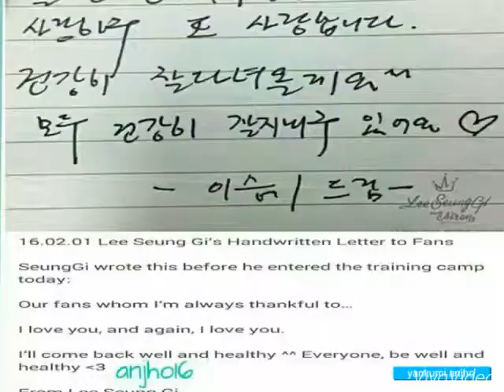Lee Seung gi 's Enlistment Photos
We are going to miss u Lee Seung gi..Do your best and keep safe and healthy while serving your country.We'll be waiting for your safe return on Oct.31,2017. Farewell for now..